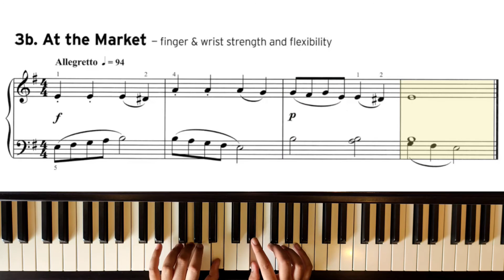3b. At the Market | Trinity Grade 1 Exercises | Latest Syllabus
🗳 Even the smallest of donations can help keep this channel running. Thank you!